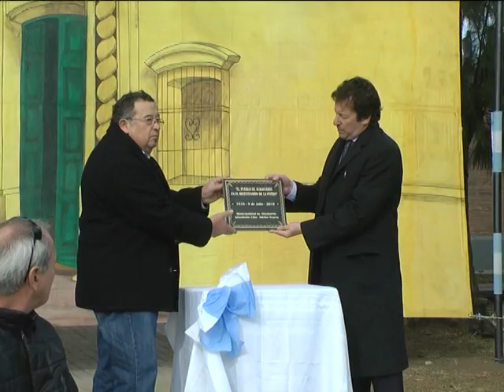Acto y Desfile 9 de Julio Completo